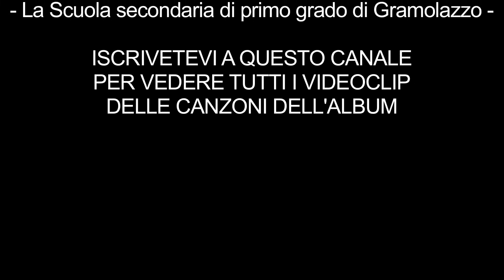IL BISCIO BIMBIN (Leggende Lucchesi Vol. 2 by Joe Natta - Video Ufficiale)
IL BISCIO BIMBIN (Videoclip Ufficiale)

In Garfagnana, presso la chiesa vecchia di Gorfigliano, si aggira uno strano essere, metà serpente e metà bambino, il Biscio Bimbin...
Con questa canzone Joe Natta vi racconta la sua leggenda e vi invita a visitare i fantastici e meravigliosi luoghi dove vive questo magico Basilisco.

Una canzone di Joe Natta che fa parte dell'album musicale "LEGGENDE LUCCHESI Vol. 2" disponibile su tutti i principali stores digitali - Sito ufficiale del progetto musicale

Testo della canzone:

IL BISCIO BIMBIN

Vive nei pressi di Gorfigliano,
metà serpente e metà bambino.
Con quella stella di luce in fronte,
sbuca di notte fuori dal monte.
Il Biscio Bimbin, il Biscio Bimbin.
Tanto terrorizzante il suo fischio,
è più spaventoso del basilisco.
Anche se per anni non s’è fatto vedere,
io se fossi in te non lo andrei certo a cercare.

Perché è nato il progetto musicale di Joe Natta “LEGGENDE LUCCHESI”: nel 2011, un po’ per gioco, scrissi una canzone dedicata al simpatico folletto lucchese per antonomasia: Il Linchetto.
Poi, piano piano, nel corso degli anni, ho continuato a scriverne altre tratte da leggende della provincia di Lucca per cercare di far riscoprire in musica il nostro passato, le nostre antiche credenze popolari, il nostro immenso patrimonio culturale.
Queste leggende non sono semplici storie ma un immenso tesoro che sta lentamente scomparendo ed ecco perché è importante fare un viaggio all’indietro del tempo per recuperare e far conoscere leggende, fole, proverbi, modi di dire, tradizioni, testimonianze e ricordi di un tempo che fu.
Ecco perché a modo mio, con la mia musica, cerco di far riscoprire l’immaginario folklorico “di una volta” che ci farà apprezzare sicuramente di più il nostro presente. Buona musica e buon viaggio!